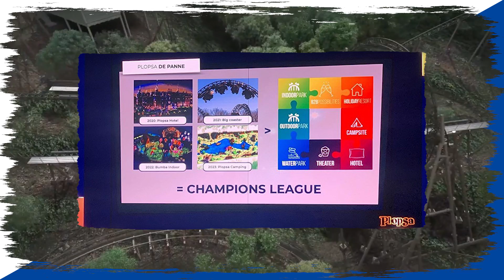PLOPSALAND de Panne, le futur GROS COASTER de 2021 by Tomorrowland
Une très grosse nouveauté a été annoncé pour Plopsaland en 2021 !

➔ Intro : Like This Like That / Hideki Naganuma's
➔ Outro : Fiestaventura